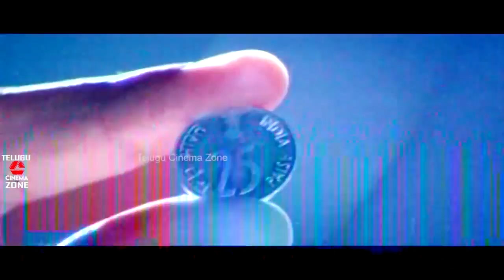AMMA NAA KODALA | PART 8/13 | VINOD KUMAR | SOUNDARYA | TELUGU CINEMA ZONE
Watch And Enjoy Telugu Full Movie Amma Naa Kodala Part 8 On Telugu Cinema Zone.

Starring : Soudarya, Vinod Kumar, Among Others.

Produced : S.Chandra Shekar
Directed : Sagar